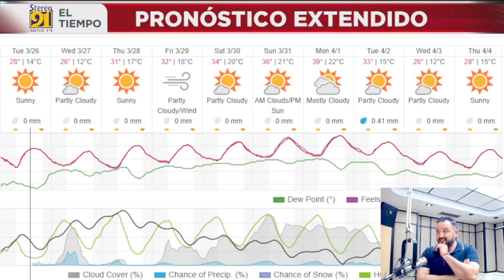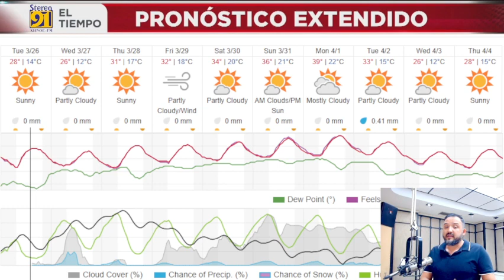Pronostico del Clima Para Hoy Martes 26 Marzo 2024